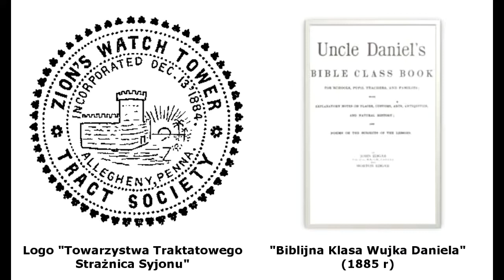[Życiorys C.T. Russella 6b] Lata 1881-1885 - Rozwijanie działalności (część 2 - lata 1883-1885)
W niniejszej serii przedstawiamy życiorys pastora C.T. Russella.

W drugiej części szóstego odcinka (podzielonego z uwagi na długość) - informacje o ciągłym wzroście ilości prenumerat, o przeprowadzce do nowej sali zebrań, o naciskach zwolenników by utworzyć coś w rodzaju organizacji lub kościoła i odmowie C.T. Russella (wraz z powodami takiej odmowy). O wydaniu i rozpowszechnianiu Nowego Testamentu Tischendorfa, i udostępnianiu Konkordancji Greckiej i Hebrajskiej dla Anglika oraz Variorum Bible (traktowanej jako Biblia dla nauczycieli). O nawiązaniu współpracy z Ottonem von Zechem w kwestii druku literatury. O początku wydawania szwedzkiej wersji językowej Strażnicy Syjonu, i początku współpracy z Simonem O. Blundenem. O zmianie siedziby z Pittsburgha do Allegheny, o zawężeniu wysyłki prenumerat, o stylu przemawiania, ubierania się i zachowania na scenie Russella. O zaprzyjaźnieniu się z rodziną Ottona von Zecha i sprawie, która ich później poróżniła. O prawnym zalegalizowaniu działalności Zions Watch Tower Tract Society, jej celach, statucie i podejściu do tego Russella. O wyróżniku działalności Russella, oraz o wydaniu książki "Biblijna klasa wujka Daniela" (dla dzieci).

Prezentowana seria to wersja audio artykułów ze strony które z kolei są opracowaniem książki Charlesa F. Redekera, pt. Pastor C.T. Russell, Messenger of Millennial Hope (czyli: "Pastor C.T. Russell, Posłannik Nadziei Tysiąclecia"). Niektóre informacje zaczerpnięto z książki F. Zydka, pt. "Charles Taze Russell: His Life and Times. The Man, the Millennium, and the Message" (czyli: "Charles Taze Russell: Jego Życie i Czasy. Człowiek, Millenium i Posłannictwo"), oraz z czasopisma "Watch Tower" ("Strażnica" [warto przy tym zauważyć: tej z czasów sprzed momentu wrogiego przejęcia jej przez J.F. Rutherforda i jego zwolenników, którzy porzucili prawie wszystkie nauki C.T. Russella, i w pewnym momencie przybrali nazwę "Świadkowie Jehowy"]).